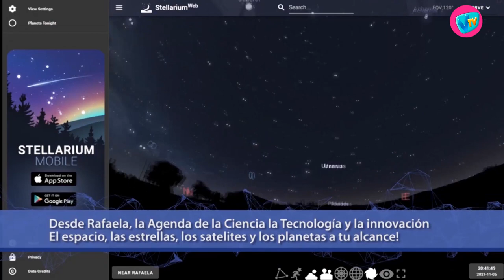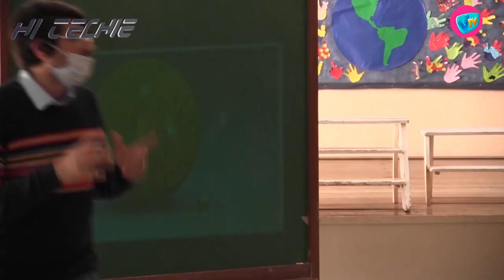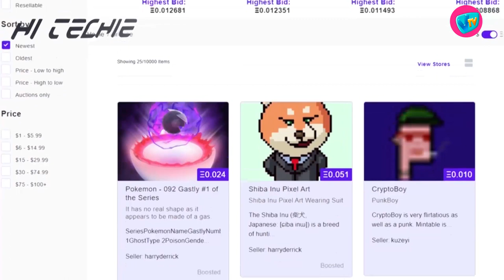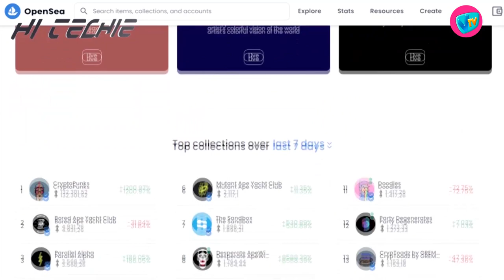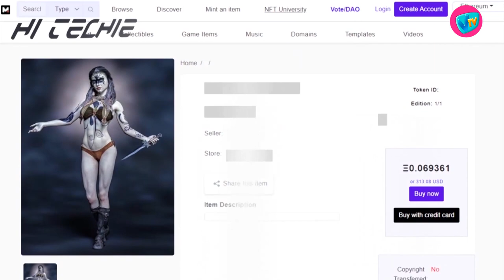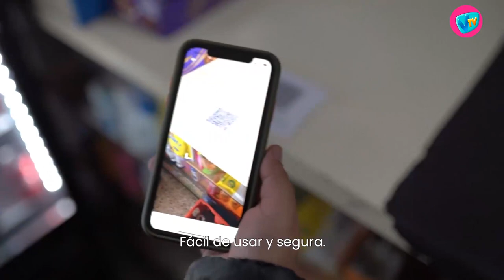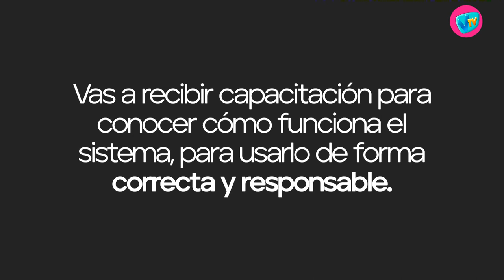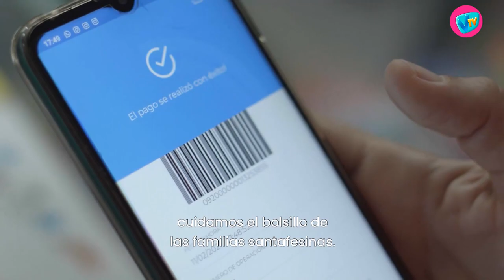HI TECHIE - 9 de Noviembre de 2021